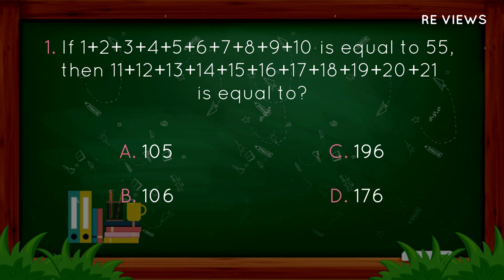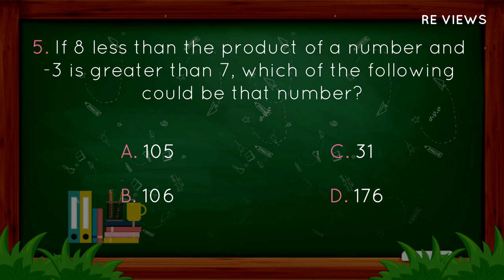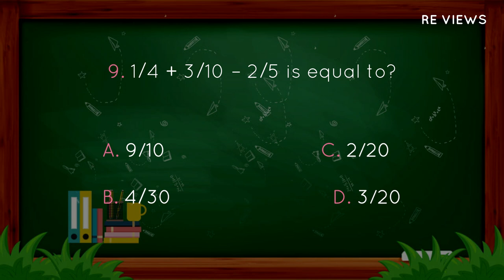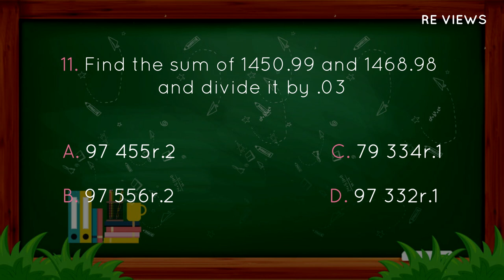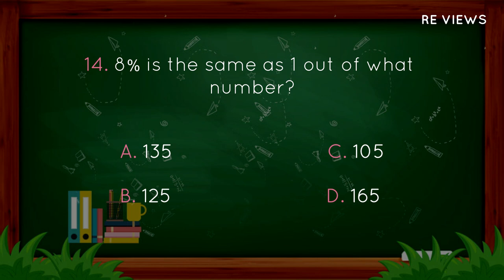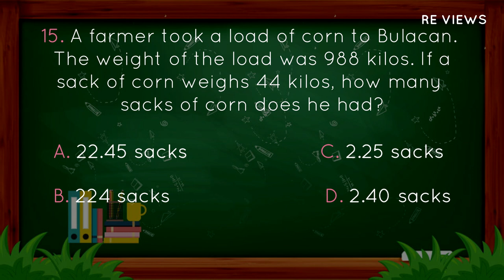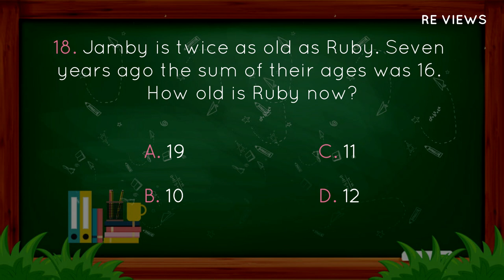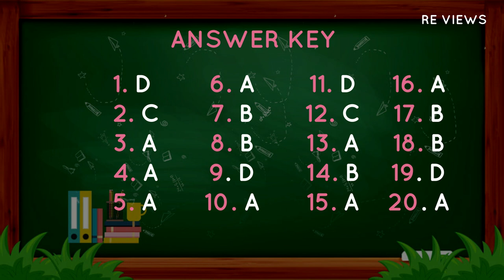NUMERICAL REASONING - CIVIL SERVICE EXAM REVIEWER 2020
[TURN ON CC FOR THIS VIDEO]